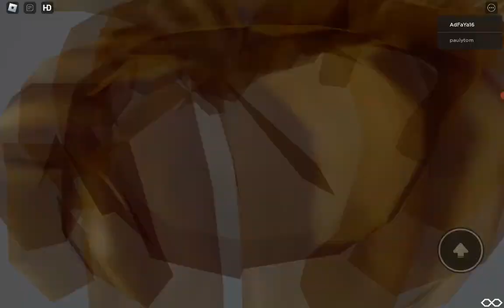Fun Carnival Rides and Rollercoasters on Roblox: I Like Roller Coaster Games!